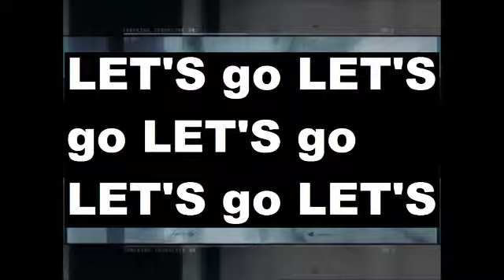WHAT IF Metroid Prime 2 Menu Had Lyrics (In The Car)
Long have I heard lyrics to this theme. It's about time to preserve them online.

Special thanks to RandomExtremity for inspiring some of the lyrics